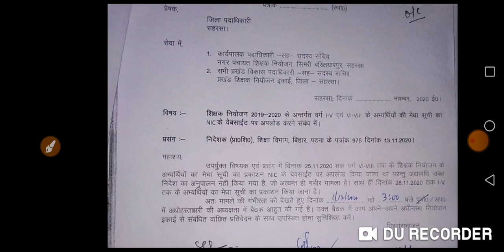बिहार शिक्षक नियोजन से संबंधित एक महत्वपूर्ण लेटर जारी।